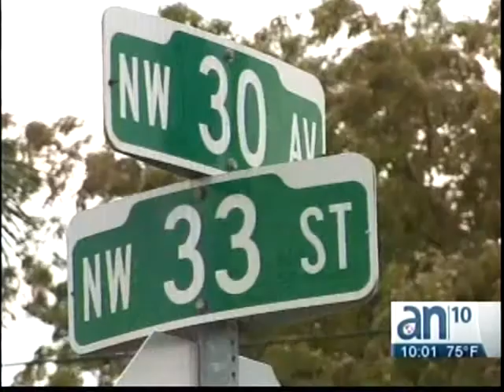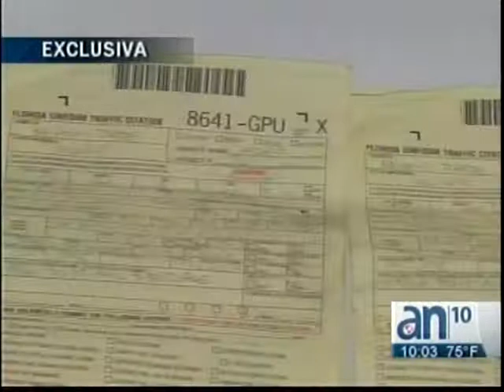Joven hispano denuncia violenta agresión de un policia